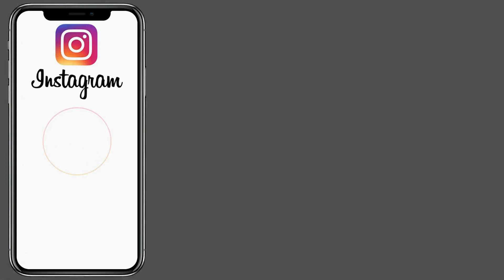simple quick mehndi designs - easy mehndi designs for hand with trick